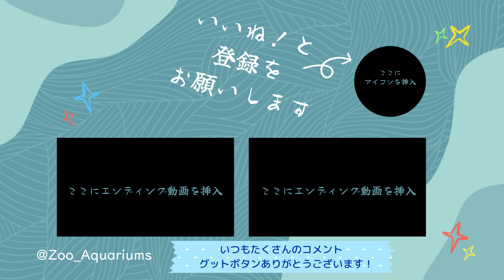気持ちいいね～キョウコさん【‎2024年‎11月29日】【上野動物園】マレーグマ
マレーグマの様子です【‎2024年‎11月29日】【上野動物園】